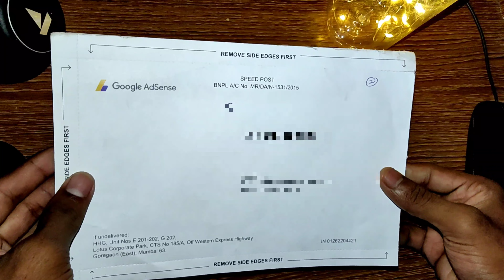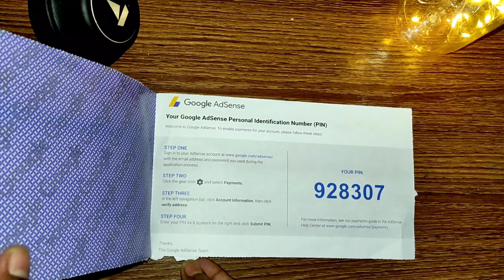FINALLY GOT GOOGLE ADSENSE PIN -para SAMSUNG A3,A5,A6,A7,J2,J5,J7,S5,S6,S7,S9,A20,A30,A50,A70,FEFIRE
FINALLY I GOT GOOGLE ADSENSE PIN-para SAMSUNG A3,A5,A6,A7,J2,J5,J7,S5,S6,S7,S9,A20,A30,A50,A70,FEFIRE